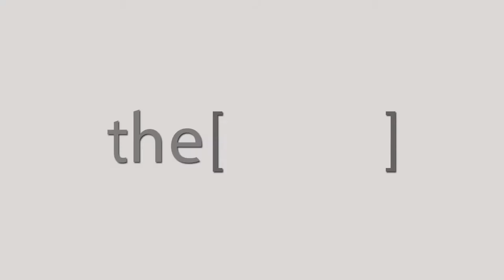التقنيات الحديثة للمساعدة فى تشخيص وعلاج أورام الأنف / دكتور محمود محمد اليمنى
الدكتور محمود محمد اليمنى
مدرس مساعد طب الأنف والأذن والحنجرة كلية الطب جامعة قناة السويس التعليمية
The Clinic